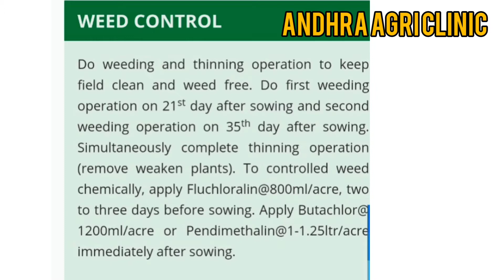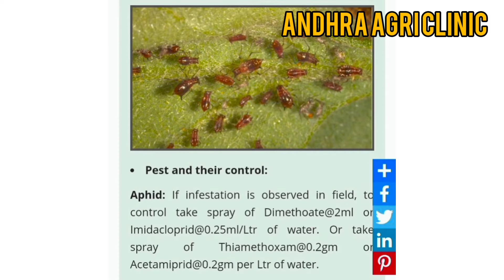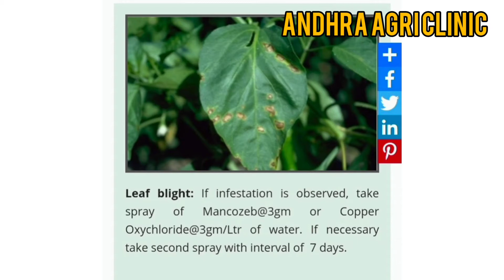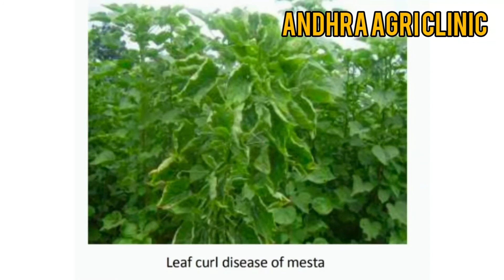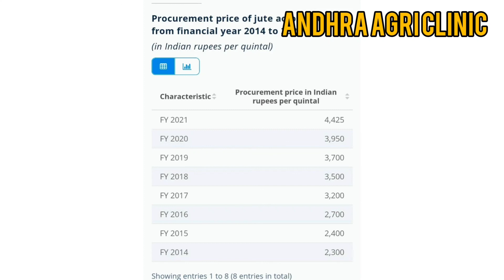drop in jute cultivation telugu